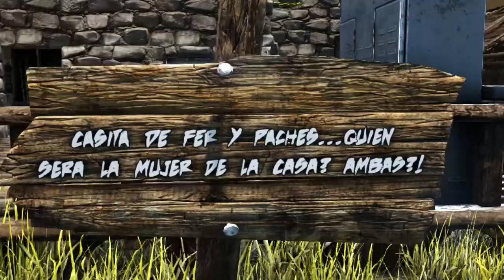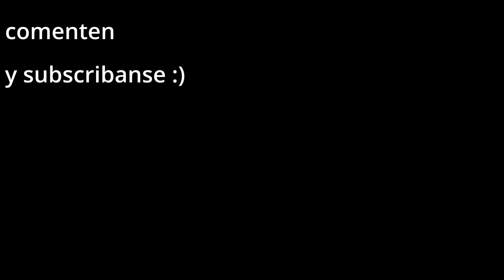Momentos Chidoris de Ark xD #1